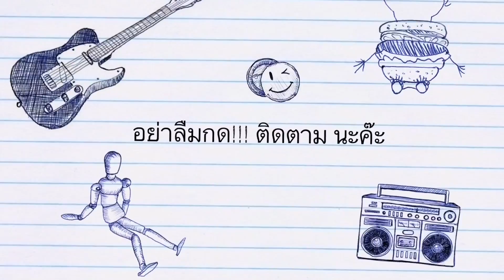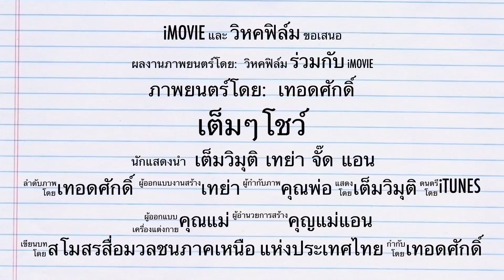ส้มตำโซลาว แซบๆๆ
เคยไปกันไหม ส้มตำโซลาว แซบๆๆ

การเดินทาง ความสนใจและการเรียนรู้ของเด็กหญิงเต็มวิมุติ ที่ได้ไปพบปะกับสิ่งใหม่ๆในแต่ละวัน

ถ่ายทอดออกมาเป็นประสบการณ์และความคิดเห็นจากมุมมองของเด็กน้อยและคุณพ่อคุณแม่
ที่อยากให้เด็กได้เรียนรู้จากการที่ได้สัมผัสประสบการณ์ต่างๆด้วยตนเอง

เรียนรู้ไปพร้อมๆกับน้องเต็มๆนะคะ